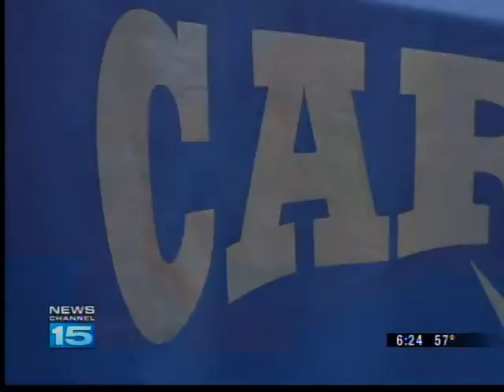Justin Fisher Signs With Wittenburg Football